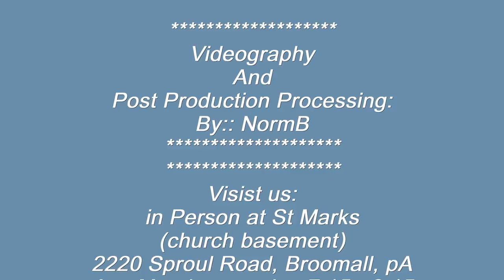04 Its Just a Little Street